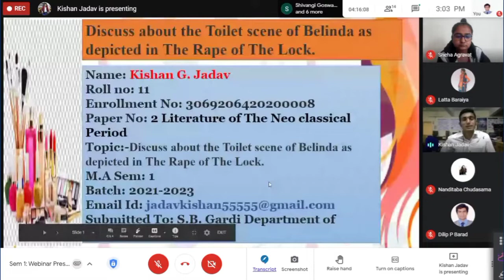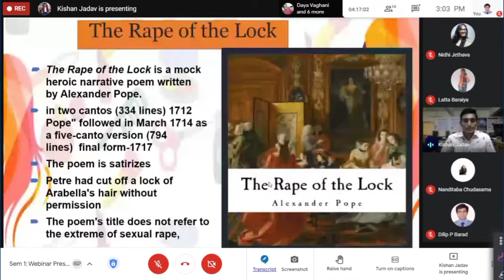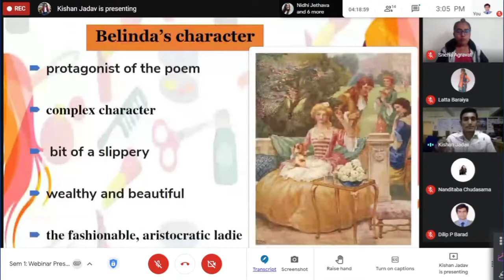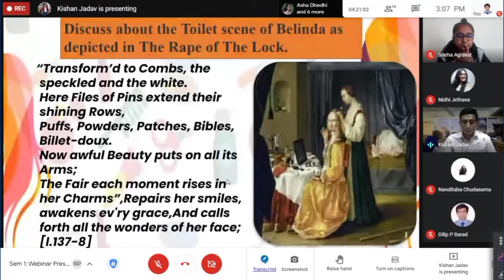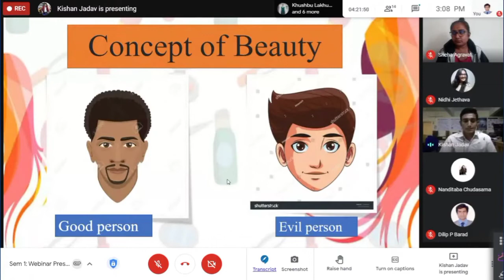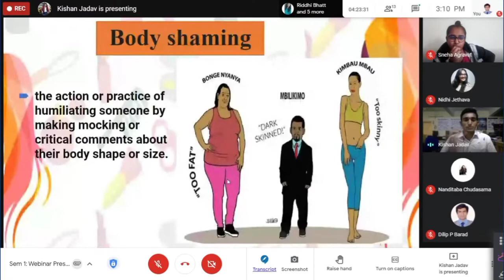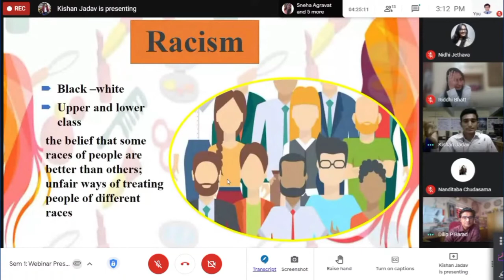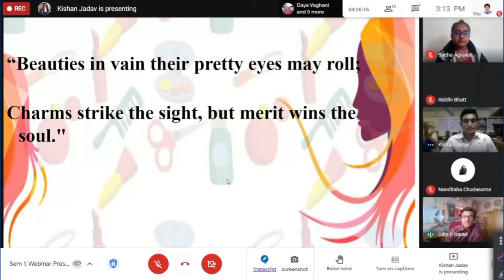Discuss about the Toilet scene of Belinda as depicted in The Rape of The Lock, Presentation